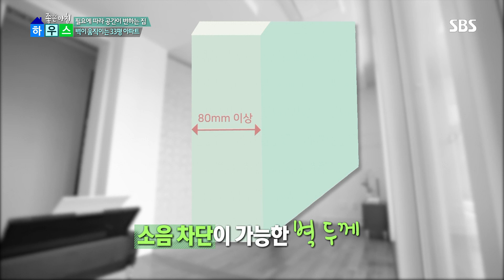‘무빙월’로 필요에 따라 공간 변신! (하우스) @좋은아침 4822회 20160331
■좋은아침 하우스 - 자유 자재 공간 변경! 33평 아파트
인테리어 전문가 노진서와 김환 아나운서는 김홍채의 아파트를 찾아가 방문한다.